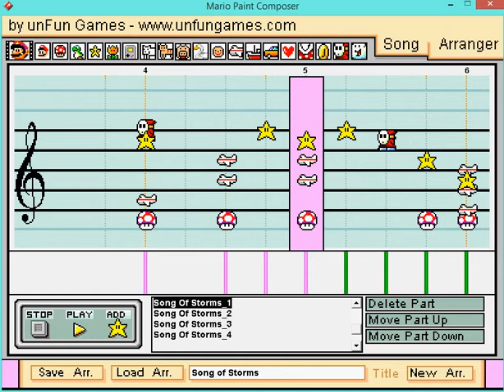[MARIO PAINT] Song of Storms ~ Windmill Hut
Bonjour !

Je tente un truc aujourd'hui, du Mario Paint ! Y'a rien d'extraordinaire mais c'est juste un début...
En espérant que vous aimiez (Je dis ça du haut de mes 10 abonnés *hum hum*)
La vidéo est courte mais je m'isolerai devant mon PC, en cette période de fête, pour faire un peu mieux pour dans pas longtemps...

(Oui c'est court)